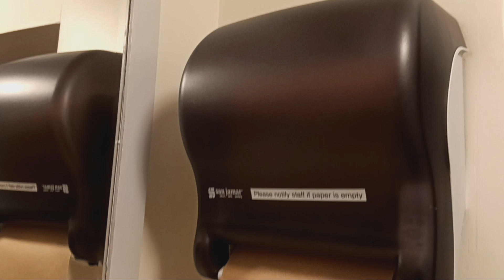Full Moon Pizza Bronxville toilet